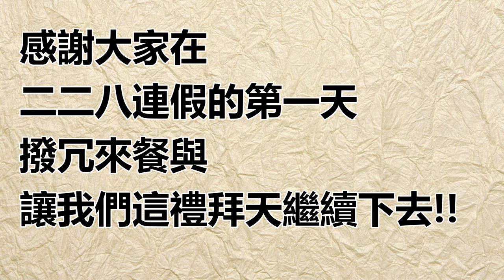合気道自由技－日常稽古風景－2019/02/28 (4K)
二二八連假的第一天
感謝大家撥冗來參與道館的合氣道練習
合気道自由技： 突き　と　横面打ち